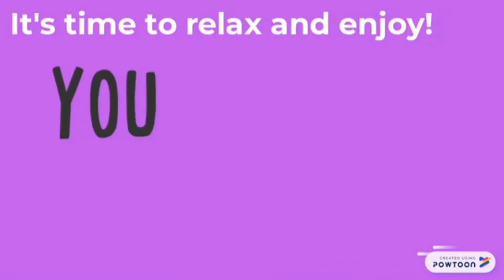Congratulations on your retirement Sub-Director "Rung" Chalomchai♥️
We will surely missed you here at school.
Enjoy your unlimited days of relaxation😊